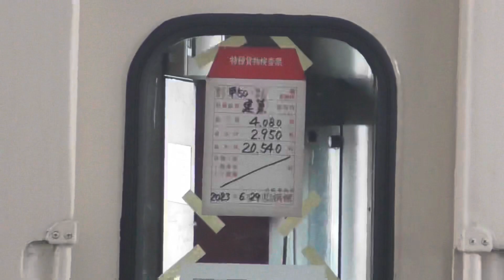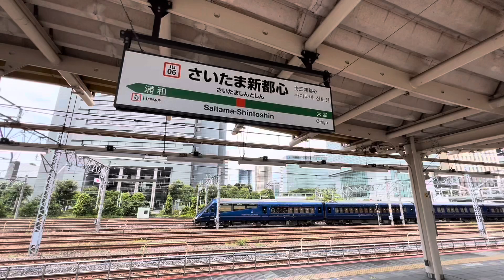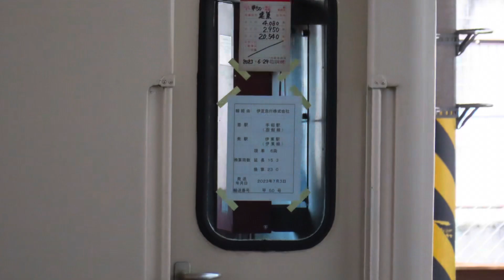【人気列車との並走も！】今年もロイヤルエクスプレスの北海道貸出甲種が運転されました！ 2023/07/03 EF65 2096+マニ50+ロイヤルエクスプレス 戸塚・鶴見・大宮操・久喜にて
今年もロイヤルエクスプレスの北海道への貸し出しの時期がやってきました。今回は関東内の4か所で撮影した映像をお届けいたします！サンライズとの並走や普段は見ることのできない組み合わせなど、甲種ならではの魅力が盛り沢山です！どうぞお楽しみください！